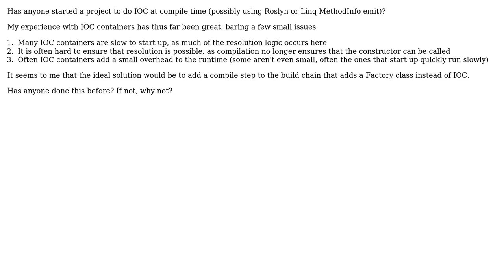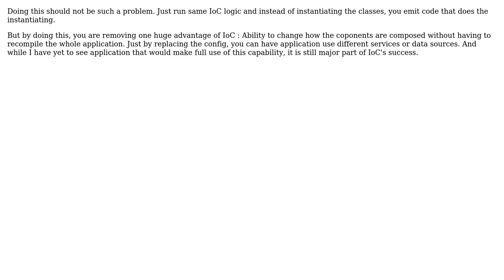Software Engineering: Compile-time IOC (3 Solutions!!)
Software Engineering: Compile-time IOC

With thanks & praise to God, and with thanks to the many people who have made this project possible! | Content (except music & images) licensed under CC BY-SA | Music | Images & others | With thanks to user Yair Halberstadt user orip user k3b user Euphoric user ArTs and the Stack Exchange Network Trademarks are property of their respective owners. You are responsible for your own actions.